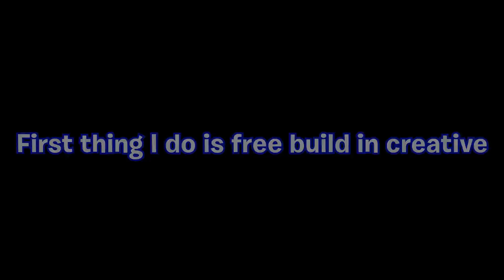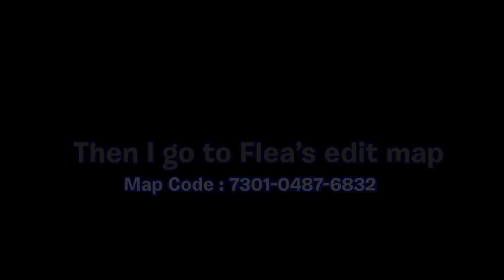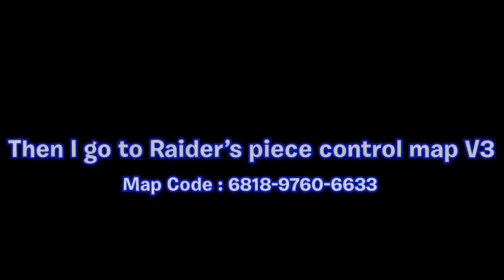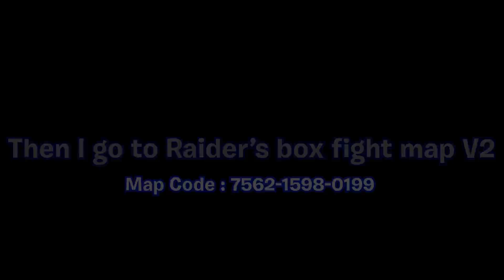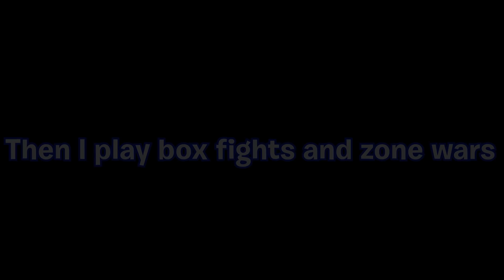BEST Warmup to IMPROVE FAST on Keyboard and Mouse in Fortnite! (TIPS)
This video shows the edit courses, aim trainers, piece control practice maps that I use that can help you improve and get better at Fortnite Battle Royale.

I hope this video helps you guys improve.